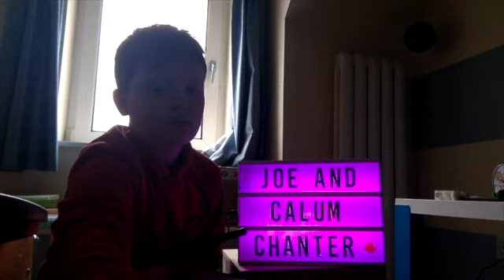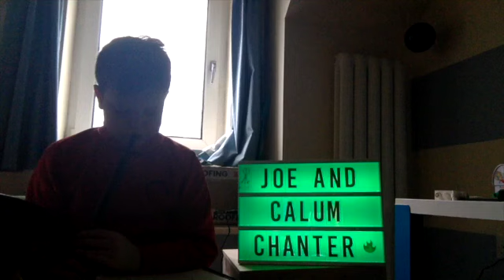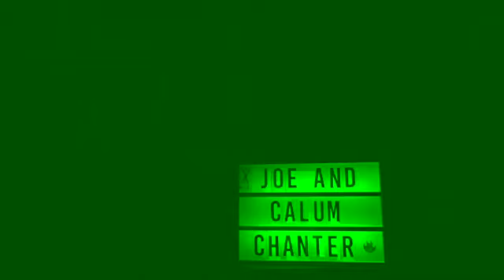Joe and Calum Chanter- Corkhill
Joe Morrison from RUNNAWAY Music performs a jig called Corkhill. Recorded 08/03/2022 for Joe and Calum Chanter.